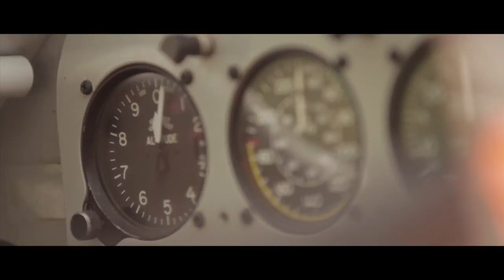Breitling Dragon Tour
The Breitling Jet Team, Breitling Wingwalkers and Jetman are flying East for the winter, to bring Breitling's passion for aviation to new audiences.
All three teams are headed to Asia to participate in Airshow China 2012, held in Zhuhai, Guangdong province.

The Jet team are leaving from Dijon, flying through Eastern Europe, Russia, Siberia, Mongolia and down through China to reach their destination by early October. To keep updated with their progress follow